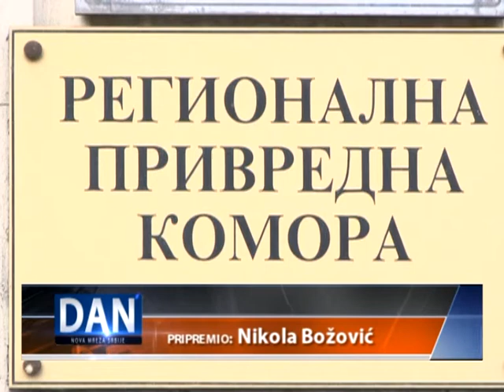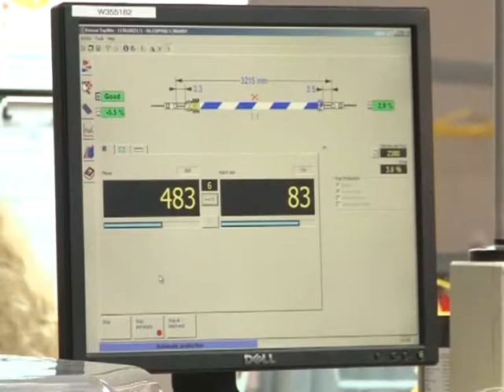PRIVREDNA KOMORA ZRENJANIN